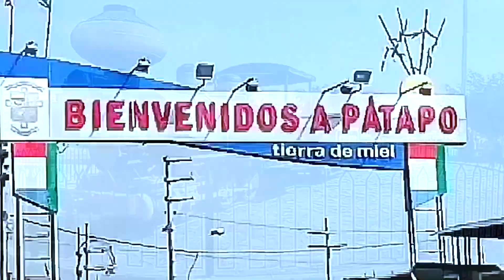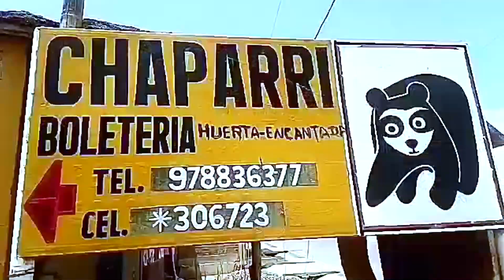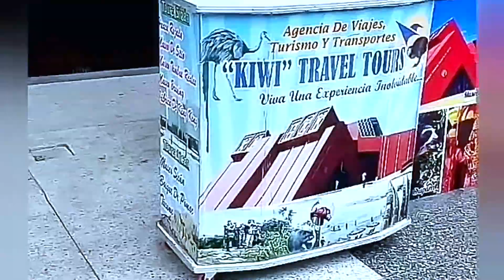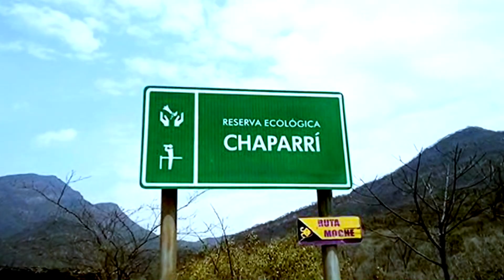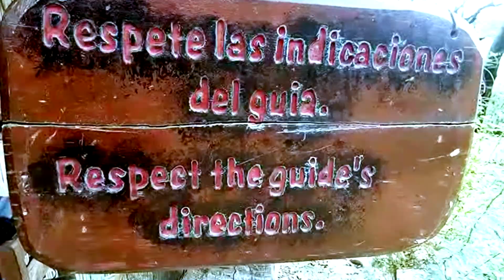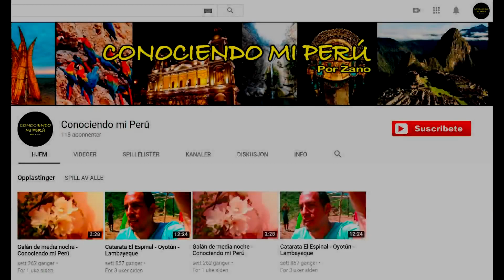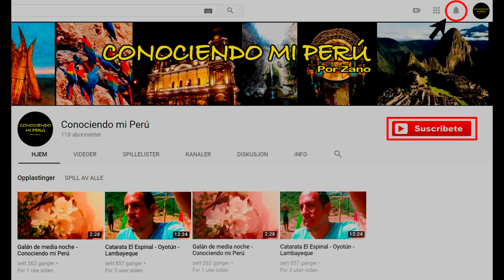RESERVA ECOLÓGICA CHAPARRÍ bonito lugar para visitar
Chaparrí es la primera Área de Conservación Privada (ACP) reconocida en el Perú. Es un ejemplo del adecuado uso de los recursos naturales por parte de la comunidad campesina que la habita.
Alberga importantes especies en peligro de extinción como el oso de anteojos, el guanaco, la pava aliblanca y el cóndor andino.